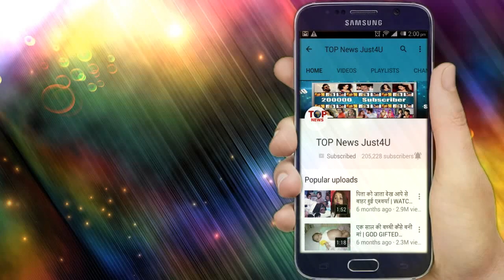Bepanah Pyaar: Shocking Promo!! सामने आया Bani का असली सच, कहाना मे आएगा Twist